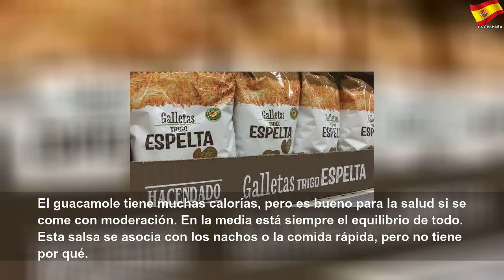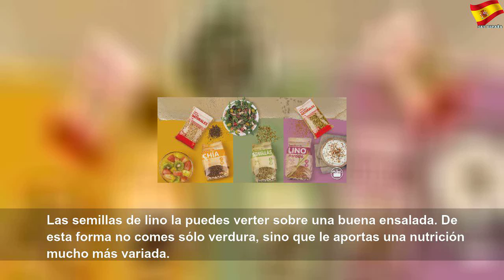Aperitivos para picar entre horas que puedes comprar en Mercadona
Aperitivos para picar entre horas que puedes comprar en Mercadona | Better Thing